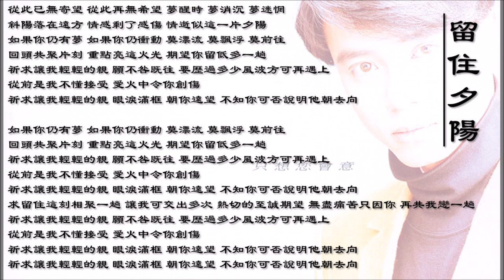【李克勤 Hacken Lee】留住夕阳 粤语